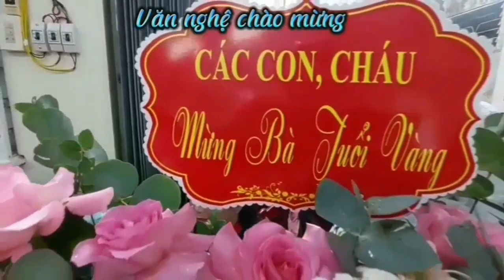Ngày 4 - 2 - 2023 KDC số 4 P Trần Hưng Đạo - Tp Hải Dương tổ chức lễ mừng thọ các Cụ cao tuổi .